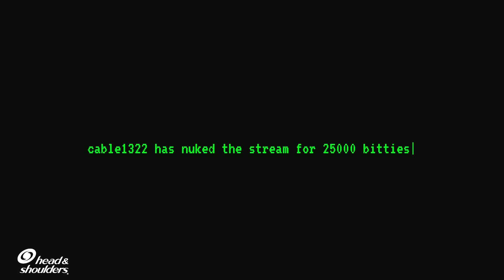DROPSHOT MAKES ME CRY